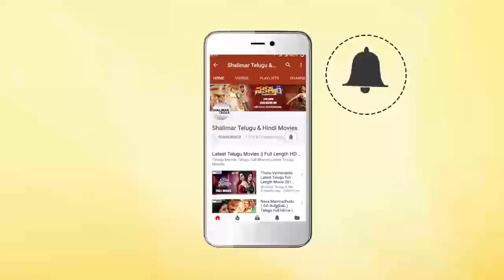Achari America Yatra Movie Press Meet || Vishnu Manchu || Pragya Jaiswal || Brahmanandam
Watch Achari America Yatra Movie Press Meet,Movie : AchariAmericaYatra,Starring : Vishnu Manchu,Pragya Jaiswal,Brahmandam and Anoop Singh Thakur,Director : G Nageswar Reddy,Music : SS Thaman,Producer : Kirthi
Chowdary and Kittu ,Banner : Padmaja Pictures